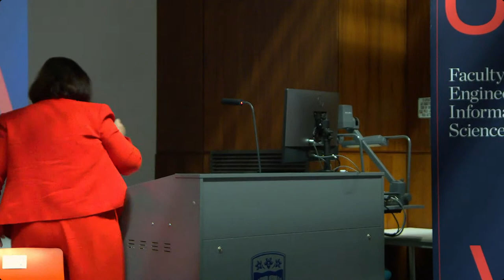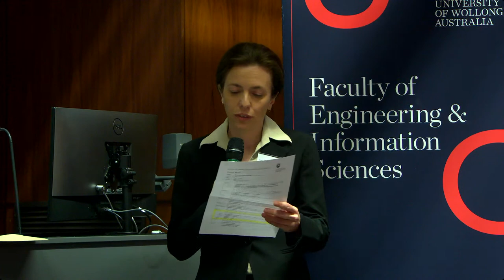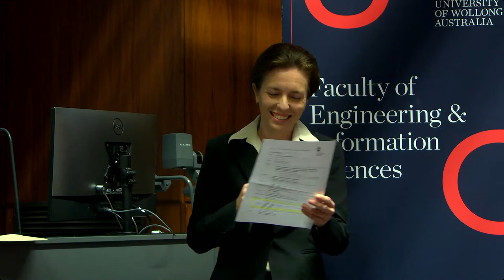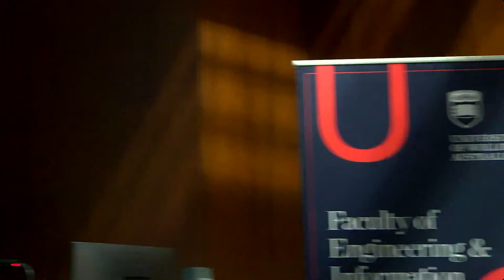Women in Engineering Day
The Faculty of Engineering & Information Sciences invites you to celebrate the contribution female engineers have had in shaping our world.

New South Wales Senator Mehreen Faruqi will provide the keynote address and will be joined by a panel of other inspirational and industry-leading women working at the forefront of the profession.